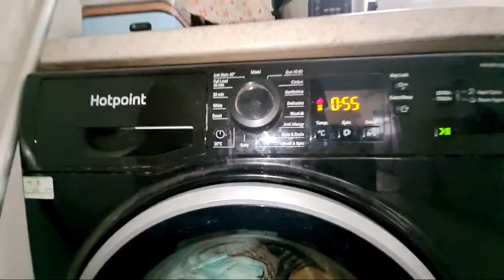Highlight 56:45 – 1:01:45 from Hotpoint NSWR843C Mixed 40c Full Cycle